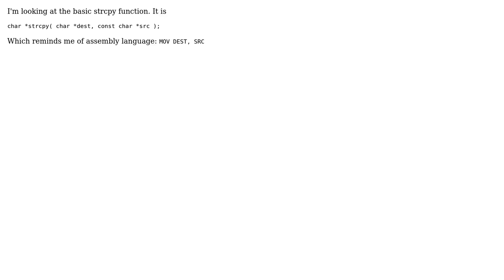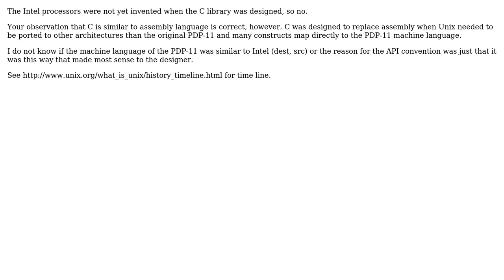Software Engineering: Do C library functions generally mimic the Intel assembly language style?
With thanks & praise to God, and with thanks to the many people who have made this project possible! You are responsible for your own actions.